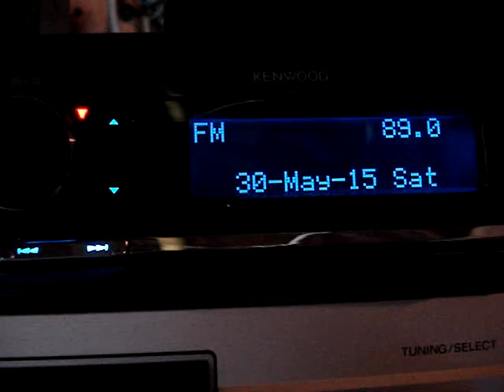2015May30th GRC 89.00MHz R. Drininoupoli, Ioannina, 400W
Es in the Netherlands over 1845 km.